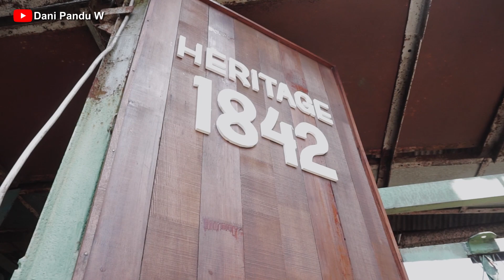ECLAT - Bentuk Cinta (Soprano Saxophone Cover by Dani Pandu)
kalau suka sama video ini boleh bantu SHARE ke saudara-saudara terdekat yaa..

Location
Pabrik Gula Jatibarang, Kabupaten Brebes